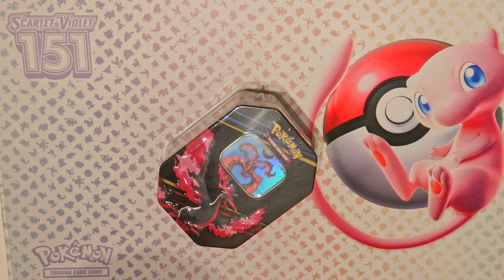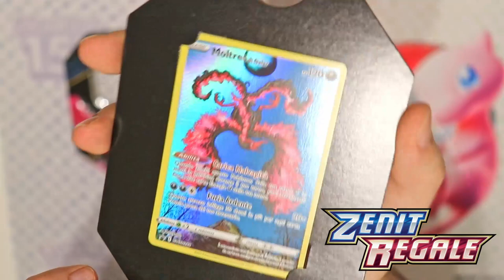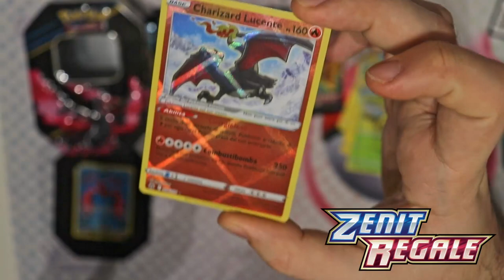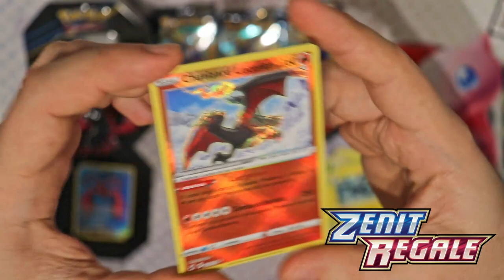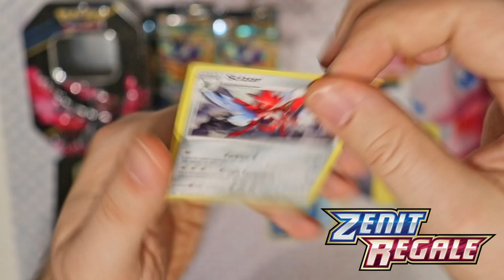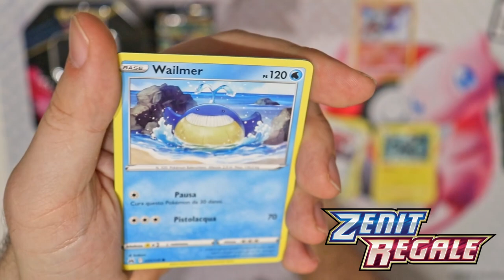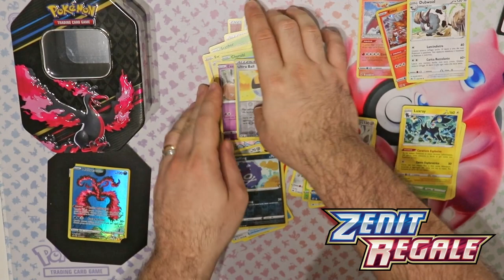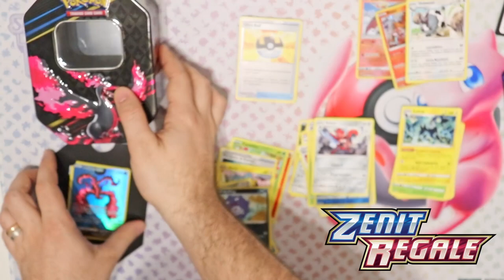Scopriamo la Tin Moltres di Galar! Unboxing Zenit Regale!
Ciao spero che ti sia piaciuto lo sbustamento! Se si, condividilo! Nel mio canale ne potrai trovare molti altri!

Esce un nuovo video a settimana, ogni Martedì!
Non perderti i miei shorts!